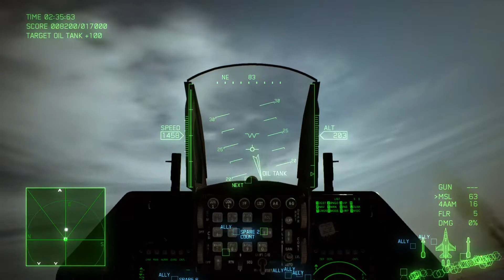This mission took way too many tries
ACE COMBAT 7: SKIES UNKNOWN_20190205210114